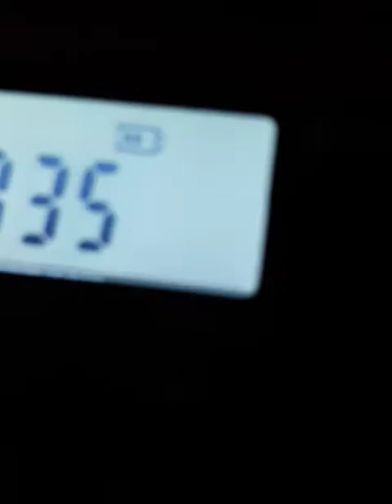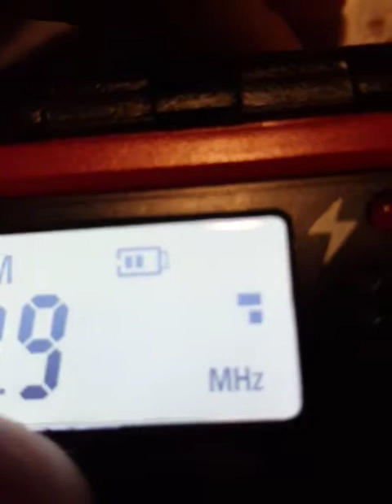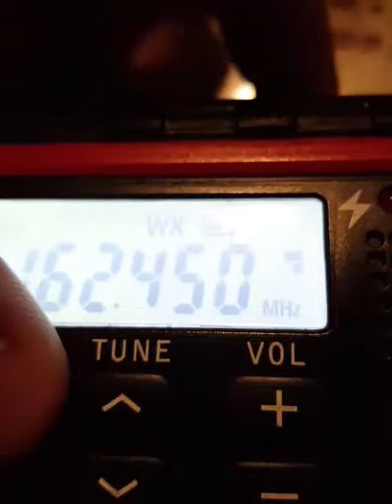How to extend your FM reception using aluminium foil?